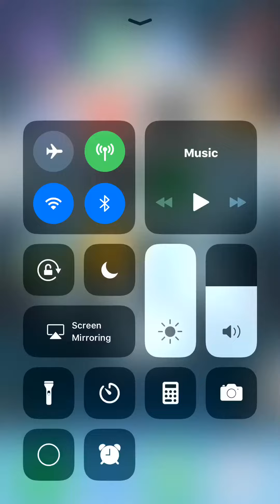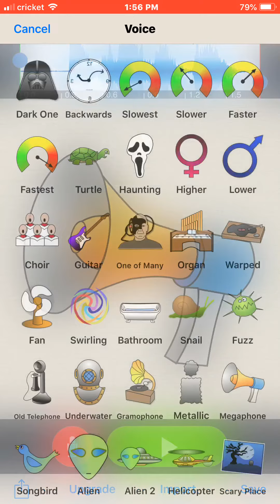Using a Voice Changer! [iPhone 6S Plus Recorder]